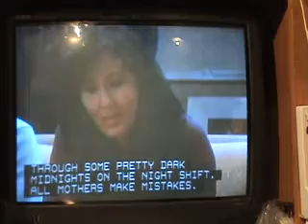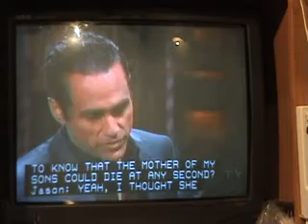General Hospital Songs 4 28 09 e